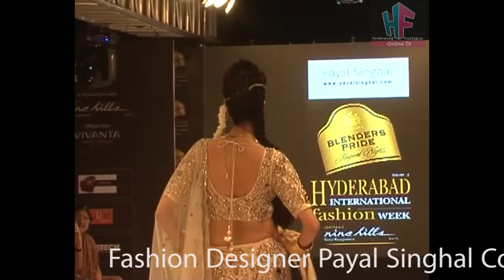Fashion Designer Payal Singhal Collections in Blenders Pride Hyd International Fashion Week 2012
Fashion Designer Payal Singhal 'Indian in Color' Collections in Blenders Pride Hyderabad International Fashion Week 2012 Second Edition

Payal Singhal presented the collection Indian in Color. Miss Asia Pacific Himangini Sharma was the show stopper. Inspired by Indian Adivasi costumes of Kutch and Orissa this collection of vibrantly hued ensembles in rainbow of acid neon's of cyan, fuchsia, lime, cobalt, and indigo is a tribute to the colorful tapestry of the country. Spun into a visual story with contemporary silhouettes like Kutras, kaftans, tunics, dresses, kalidar saris and short lehngas and embroideries like pita, abhla and zardosi for a rural meets urban text.